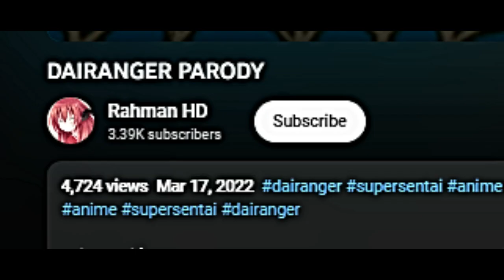Bakat Tersembunyi Tim Anko: Dairanger di Girls Und Panzer OVA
Dalam episode terbaru kami, mari kita telusuri dunia referensi tokusatsu yang tersembunyi di dalam Girls Und Panzer OVA! Tim Anglerfish memperlihatkan bakat tersembunyi mereka dalam sebuah kontes yang tidak seperti yang lain. Dalam episode ini, kami akan membahas dengan detail parodi dari Gosei Sentai Dairanger yang ditampilkan oleh tim ini. Tidak hanya itu, kami juga akan mengungkapkan penggunaan warna yang terinspirasi dari Kyoryuger dan Ryusoulger dalam desain karakter mereka.

Temukan bagaimana elemen-elemen dari tokusatsu ini dilebur dengan cerdas ke dalam cerita Girls Und Panzer, menciptakan pengalaman yang unik dan memikat bagi para penggemar. Jangan lewatkan penjelasan mendalam kami mengenai setiap referensi dan bagaimana hal ini menghadirkan dinamika baru dalam OVA ini.